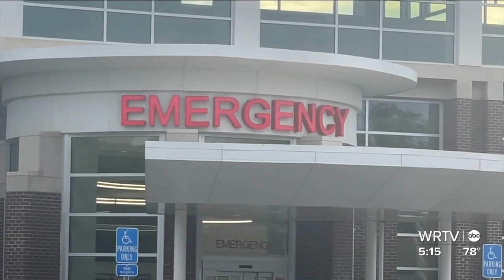Bowling to address nursing shortage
Healthcare employees in Johnson County are using bowling to address a shortage of nurses.